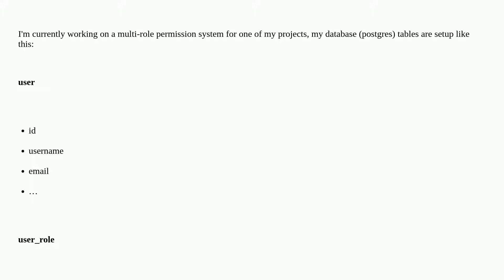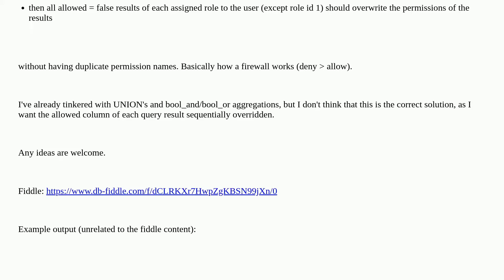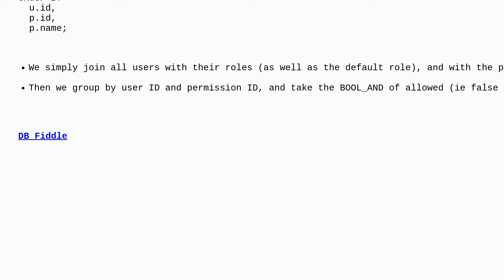Dba: Flattened view for multi-role permission system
Flattened view for multi-role permission system

A special thanks goes out to the awesome community

  permissions role view postgresql